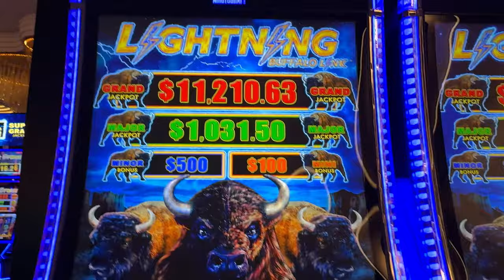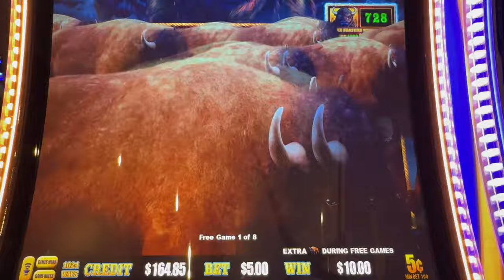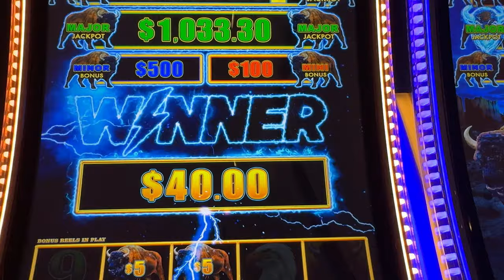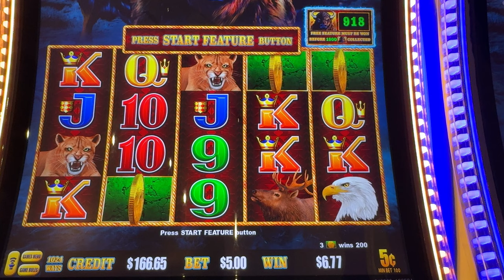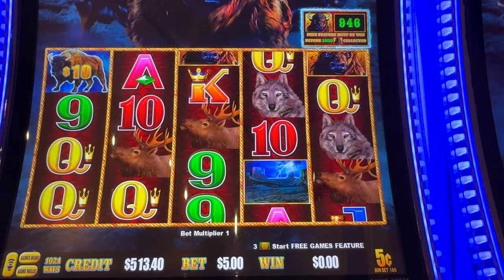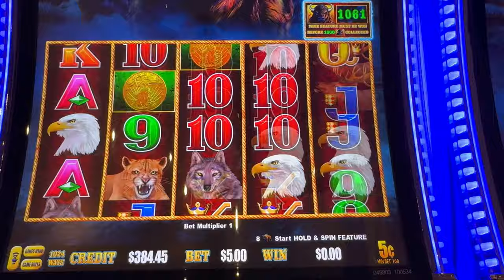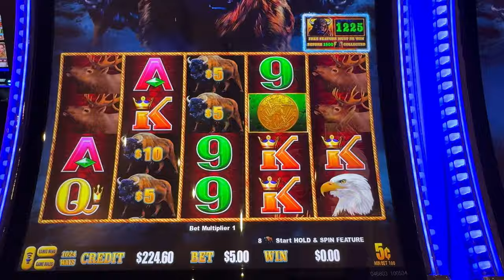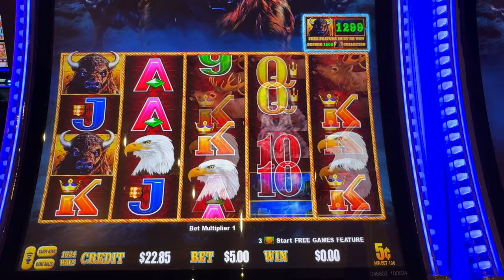When Lightning Strikes on BUFFALO at Fontainebleau Las Vegas!!!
Join us as we experience the electrifying Lightning Buffalo Link slot machine at the new and iconic Fontainebleau Las Vegas! This exciting slot channel video is one you won’t want to miss! Watch as we hit big wins and feel the thrill of this casino floor!

We hope you all enjoy! We THANK YOU for all the likes, subscribes, comments and shares. It shows us so much love and support, we really APPRECIATE IT! 🩵 Natasha, Sean & Elvis!

EE is at Fontainebleau Las Vegas - Lightning Buffalo Link Slot Machine.

Videos Worth Watching:
🟡HUFF N MORE PUFF | The Shocking Story Behind My 3rd Mansions JACKPOT in Las Vegas! (High Limit Huff N More Puff)

If you like Vegas VLOGS, come follow us along! We like to play slot machines in Las Vegas casinos and in the different high limit rooms on the Las Vegas strip. We like to bet average to high on games like Dragon Link, Buffalo Link, Ultimate Fire Link, Lightning Link and Huff N More Puff just to name a few. We show our true slot play, wins and losses. We also go LIVE from Las Vegas! So come along with us!

© All uploads are the intellectual property of Elvis Enterprises LLC. You do not have permission to re-use or publish any part of them without my written consent.